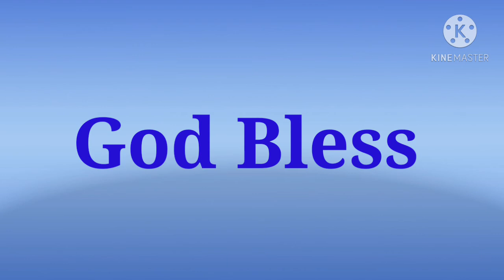VLOG 41 - UNBOXING EGG SURPRISE AND TOY TRUCK